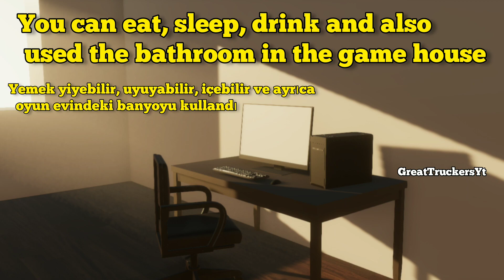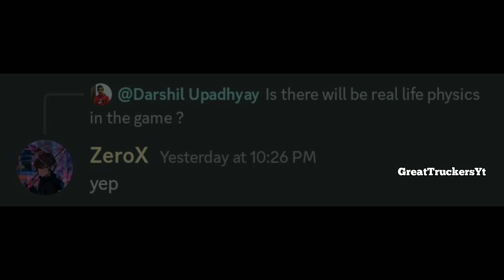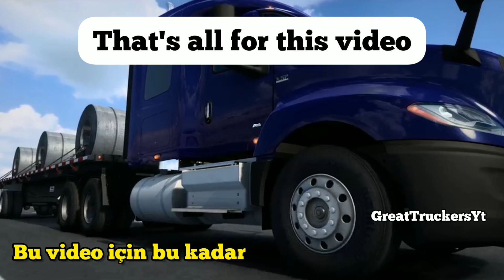🚚New Upcoming game ! | truck simulator game @zorexsoftware | Information truck game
New Upcoming game ! | truck simulator game ‎@zeroxsoftware  | Information truck game

upcoming Game truck simulator by @zorexsoftware under development..